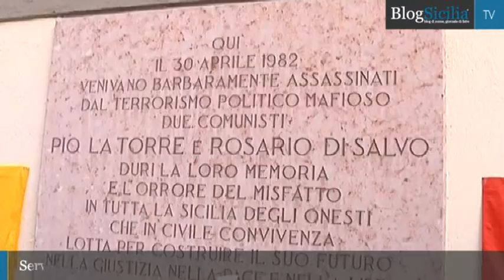Polemica antimafia nel giorno di Pio La Torre, scontro Crocetta Raciti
Sono divisi anche sul modo di intendere l'antimafia il governatore Rosario Crocetta e il segretario del Pd Fausto Raciti. Il botta e risposta avviene nel giorno della commemorazione del segretario del Pci siciliano Pio La Torre, ucciso dalla mafia insieme a Rosario Di Salvo 32 anni fa a Palermo.
"Mi addolorano le posizioni diverse nell'antimafia. Devono essere puniti sia l'ala militare di Cosa nostra, che secondo una teoria negazionista non ci sarebbe più, sia i colletti bianchi. La politica non può non badare al sistema di interessi politico-mafiosi. E' stata questa lungimiranza a rendere moderna l'azione antimafia di Pio La Torre". Queste le parole del presidente della Regione, Rosario Crocetta, nel corso del suo intervento alla commemorazione ufficiale di Pio La Torre a Palermo.
Montaggio di Marta Ruggiero